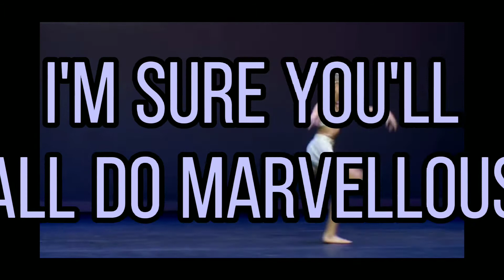round 1 for my pfp comp! \\ freestyle \\ db if you don't have social media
so a few don't post on yt and a few aren't in the fandom. which is ok! but I wanted to say if ur not in the fandom u can make other pfps if u would like :) for example harry potter, marvel, bts or something! but if ur in the fandom make dm pfps! so if u don't have a channel send me ur pfp on social media! ig, tiktok, discord or pinterest!

that's all!

also u can still join this is ur last chance :)

LET ME KNOW IF I MISSED UR NAME IF THE INTRO-

✿facts about da queen✿

-my name is Maryam! but u can call me mary if u would like
-i speak arabic
-my db is on December 31
-marvel is the reason im alive

ʕ·ᴥ·ʔmy bestiesʕ·ᴥ·ʔ

new reality aldc ✨
wishbone aldc 🐰
lemonade aldc 🔪
aldc storm 👀
brynzie aldc 👄
sunset aldc 🍫
aldc of darkness 💅
aldc clouds🌸
maddie❤️
lovable aldc 🌹
aldc's peeps 💘
family court aldc 🍓
ocean eyes aldc 🍨
vivis finger aldc 🍉
lily tiger aldc 👅
enchanted academy 🍭
wild rose dm 🧁
spill the tea aldc 🍴

comment if you wanna be friends!

comment if u wanna be friends

pfp made by enchanted academy! 💓

outro made by wishbone aldc! 💓

TYSM for watching!! (つ≧▽≦)つ